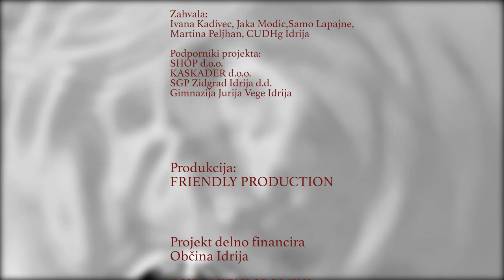Albin Podobnik, rojen 1933, 2. del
Albin PODOBNIK, 2. del
Ohranjeni spomini

Projket Ohranjeni spomini ali Avdiovizualna knjiga je avdio vizualni zapis zgodovine Idrije in njenih prebivalcev. Zamišljen je kot projekt, ki se ne konča. Spomnili se bomo trenutkov, nepomembnih in pomembnih za zgodovino, ki pa še vedno ganejo ali spravijo v smeh, morda iz istega razloga. Spoznali bomo tudi ljudi, ki jih ne omenja nobena knjiga, čeprav so za nekoga nepozabni.
V projektu Ohranjeni spomini bomo načrtno snemali prebivalce Idrije in obudili spomine na njihovo mladost in mesto Idrija ter okolico. Zanimajo nas predvsem starejši ljudje, ki še poznajo zgodovino Idrije in se spomnijo ljudi, ki so že odšli. Projekt se bo začel izvajati takoj, saj je za ohranjanje spomina pomembna vsaka zgodba in vsak spomin. Predstavili bomo različne ljudi, različne usode, izbirali bomo med gospodarstveniki, kulturniki, delavci, javnimi uslužbenci … pokrili bomo kar najširši spekter prebivalstva in na ta način ustvarili popolno paleto pododb mesta in okolice. Vsak spomin je poseben, za osebno zgodovino in za zgodovino Idrije. Razkrili bomo pozabljene kraje ter tihe rituale mesta, obudili otroška čudenja, mala veselja, spregovorili o strahu, ki ga šele čas lahko pojasni.
Vsako leto bomo posneli deset ljudi in potem naprej tako vsako leto. Snemalo se bo sistematično, vsak mesec drug portretiranec. Vsak izmed njih bo imel uro časa, da v kamero pove del osebne zgodovine in svojega spominjanja na mesto in ljudi, ki so ga izoblikovali.
Posebnost projekta je, da bo ves čas javno dostopen in se bo ves čas dopolnjeval. Posebno, vsem dostopno spletno mesto, bo ves čas in vsem dostopno in bo javno objavljeno v vseh medijih, ki se tičejo Idrije in širše.
Spomin ne govori le o preteklosti, ampak tudi o sedanjosti, o tem, zakaj se nekaterih dogokov spominjamo in drugih ne. Da se zgodovina ne bi v prazno ponavljala, je včasih vredno pobrskati po zaprašenih podstrešjih in starih družinskih albumih. Prihodnost namreč vedno nastaja tukaj in zdaj: iz točno določenih spominov in točno določenih pozab.
Spomin, ki je živ, je tudi hitro pokvarljiv, spremenljiv, večkrat protisloven in zelo nalezljiv. Kadar gledamo ali poslušamo spomine drugih, se pogosto spominjamo svojih.
Ohranjeni spomini bodo nekakšna korespondenca med subjektivnim in kolektivnim spominom, med tistim, kar je najbolj osebno in hkrati najbolj skupno v preteklosti mesta. Podobno kot vsak družinski fotografski album, bodo tudi Ohranjeni spomini tkali tisto emotivno vez s preteklostjo, brez katere ni mogoče razmišljati o odgovornosti do prihodnosti.
Niso v vprašanju le zgodbe. Gre se za avdio vizualno bazo spominov, ki so lahko v prihodnosti uporabljeni v različne namene. Gre se za shranjevanje spomina. Gre se za shranjevanje spomina po trenutno znanih najvišjih standardih.
Ohranjeni spomini je projekt neslutenih razsežnosti, saj se takorekoč nikoli ne konča in je ves čas na razpolago; je spletna galerija zgodb, ki je „odprta“ vsak dan, vse dni v letu. Je zbiranje spominov, ki ne zbledijo. Je živa, saj se ves čas obnavlja in dopolnjuje. Ni omejena s prostorom ter posledično s številom obiskovalcev. Obiščeš jo lahko vsak dan. Ni teritorialno omejena. Ima svoj naboj, ima svoj čar in imela bo svoje stalne in manj stalne obiskovalce. Je raziskovalna in etnološka. In je unikatna.
Projekt sta idejno zasnovala in ga bosta v začetni fazi tudi izvedla režiser in scenarist Dušan Moravec in direktor fotografije ter producent Matjaž Mrak.

Logistični opis začetnega dela projeka:
opravljanje raziskave na terenu, razgovori s posamezniki, iskanje primernih lokacij za snemanje
snemanje pogovorov
video in tonska obdelava le-teh
objava na portalu „Ohranjeni spomini“
arhiviranje materialov po najvišjih standardih na več ločenih mestih

Tehnični opis projekta:
ogled in tehnični prevzem lokacij glede na terensko raziskavo
snemanje na lokaciji
arhiviranje surovih materialov (več različnih lokacij)
montaža in tonska obdelava
priprava materialov za spletno objavo

Tehnika:
snemanje v 4K video formatu v tzv. flat gami
montaža v 4K video formatu
arhiviranje v 4K in HD formatu
arhiviranje v formatu primernem za spletno uporabo